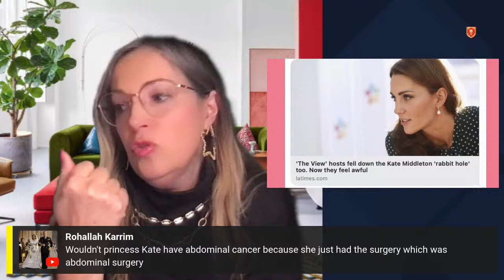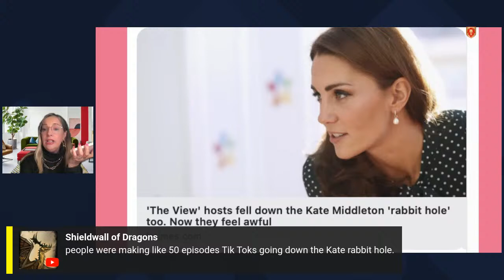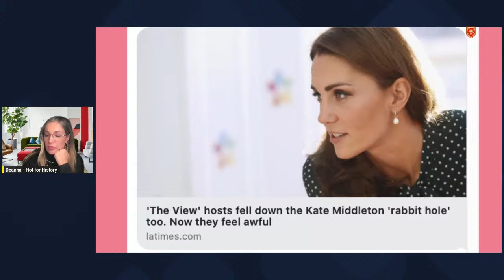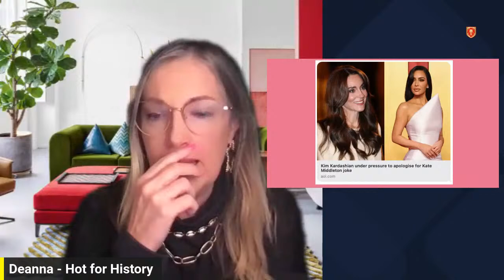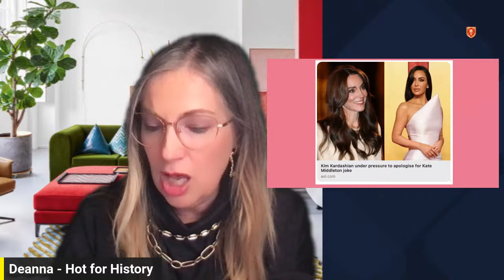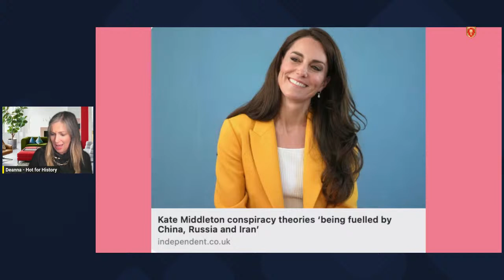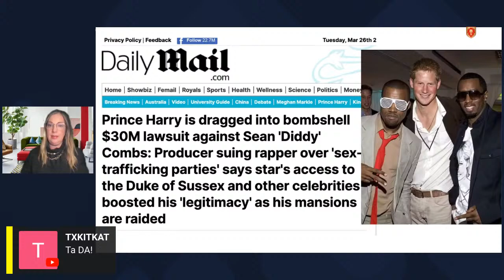Princess Catherine Cancer: Who Apologized?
Princess Catherine has cancer and many celebrities are coming forward and apologizing, and others are silent. Also, we will discuss Prince Harry's connection to P Diddy and Russian involvement in Kate's cancer misinformation.